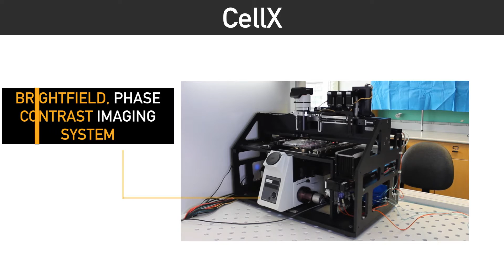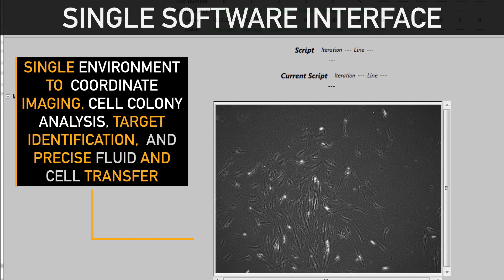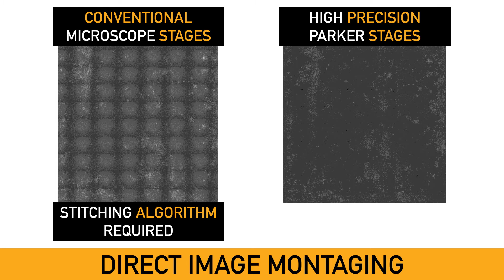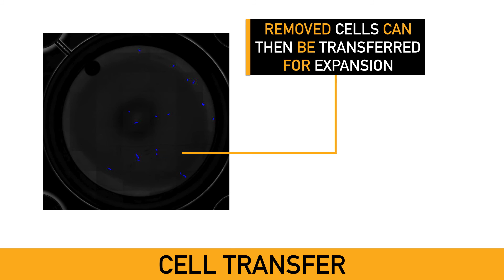Automation of Cell Colony Analysis and Selection | Cell Processing | Parker Hannifin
The Cell X™ device enables “define, pick, show and know” cell processing, based on quantitative metrics and Critical Quality Attributes.  Cell X™ leverages Parker experience with imaging, precision motion and fluid handling with imaging, image analysis, and cell processing expertise developed at Cleveland Clinic.  Cell X™ imaging is integrated with an automated image analysis platform that enables users to identify and characterize colonies based on user defined metrics,   in accordance with the ASTM Standard.

Colony expansion and picking is a core function of many labs working with hematopietic stem cells, embryonic stem cells (ES), induced pleuripotent stem cells (iPS), mesenchymal stem cells (MSC), neurogenic stem cells, endothelial progenitor cells (EPCs), connective tissue progenitors (CTPs).  Automation of the process of imaging, defining cell and colony performance, and then picking desired cells or colonies is an essential part of reproducibility.  Dependence on the manual skills and individual judgment of technicians in these process steps will never provide the characterization, control, documentation and reproducibility that the next phase of cell therapy and diagnostics demands.  We have demonstrated that manual colony counts of the same sample frequently differ by 100% within and between observers.  Moreover, manual counts and picking methods provide no durable data regarding colony metrics of size, morphology and other attributes that an observer may use in making subjective selection decisions.

Video Chapters

▬ Social Media ▬▬▬▬▬▬▬▬▬▬
Parker Hannifin